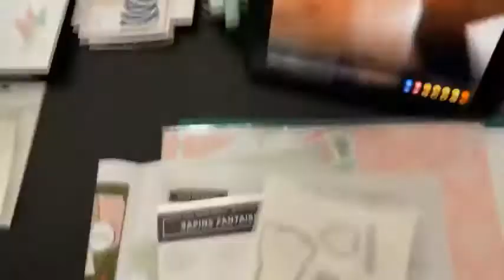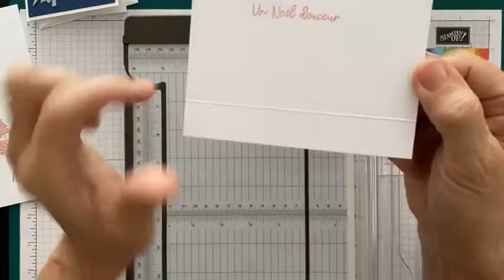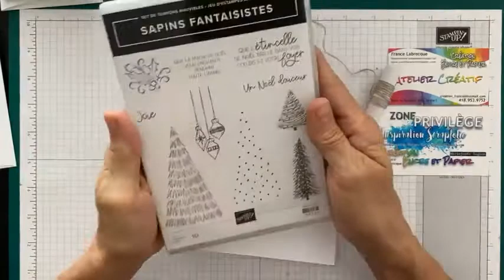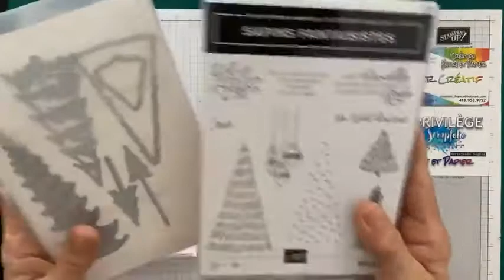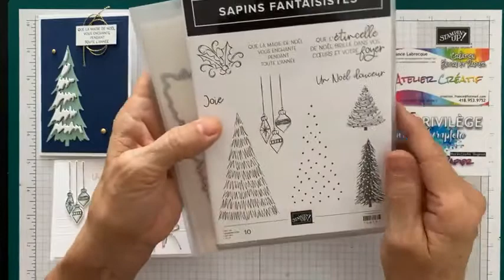Technique Rainure avec Splendide Fantaisie = FB LIVE 23 septembre 2021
Créer vos propres "design" à rainures avec le super Coupe-Papier Stampin'Up! et que dire de cette trop hot Collection Splendide Fantaisie !! Création Encre et Papier - France Labrecque